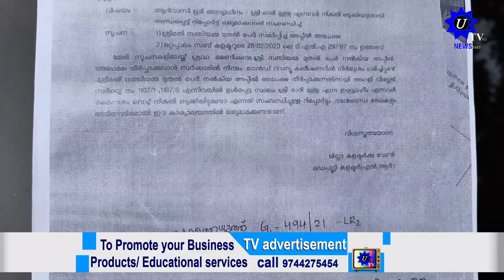ദേശീയ പുരസ്കാരം നേടിയ ഗായിക നഞ്ചിയമ്മക്ക് അവകാശപ്പെട്ട കുടുംബഭൂമി വ്യാജ നികുതി രശീതി ഉപയോഗിച്ചാണ്